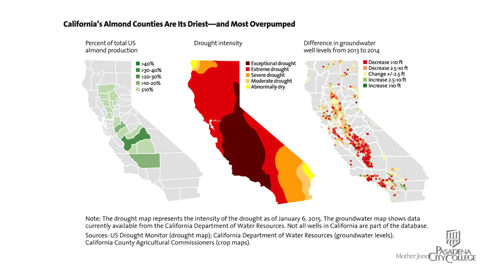CA Water 5, Thirsty Californian Almonds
Numerous almond trees were planted when millions of trees in the wild died due to severe drought.  Residence live without running water for years when water was pumped for growing almonds.